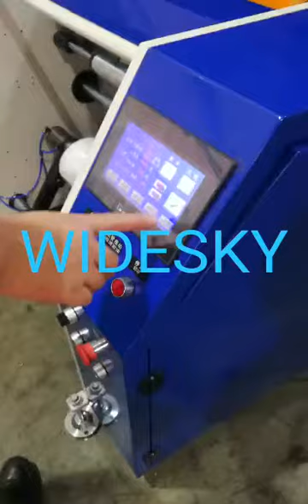Cling film rewinding machine